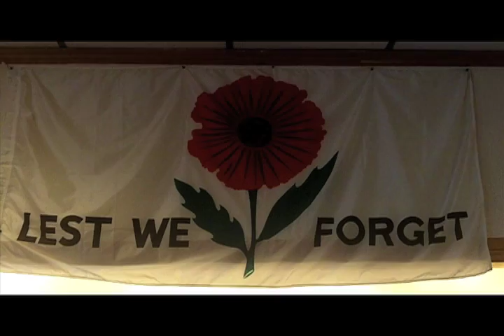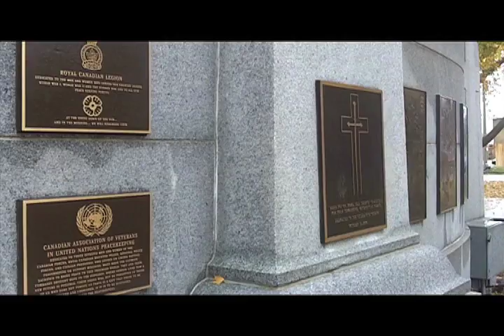Oshawa Remembrance Day.mov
DON reporter Kyle Reynolds talks to Oshawa Legion members about this year's Remembrance Day ceremonies at Memorial Park.